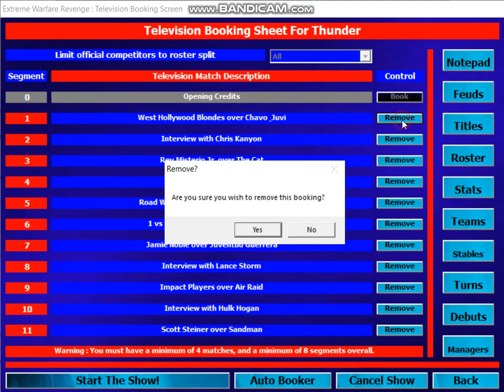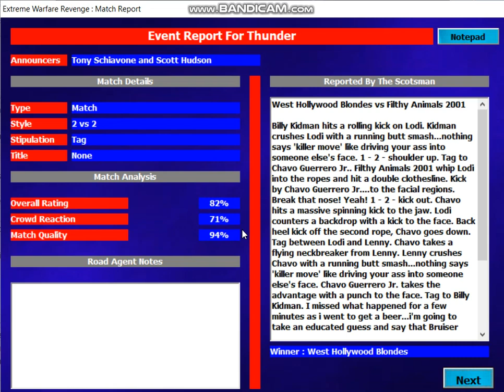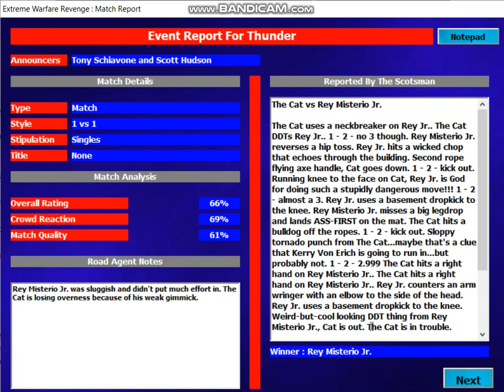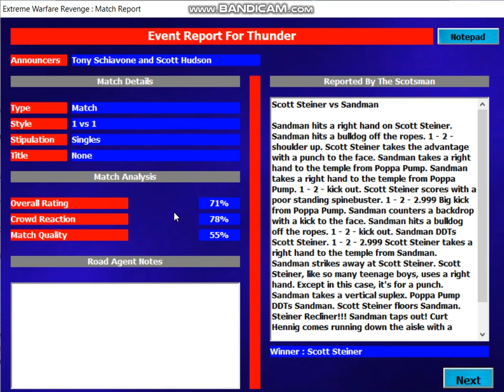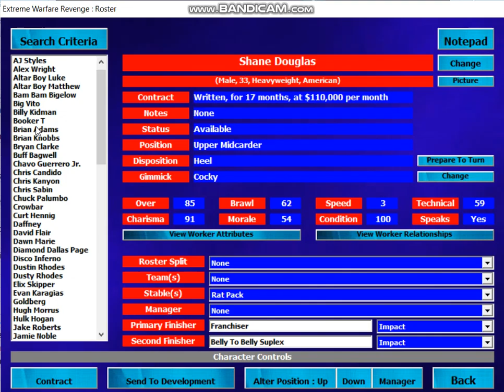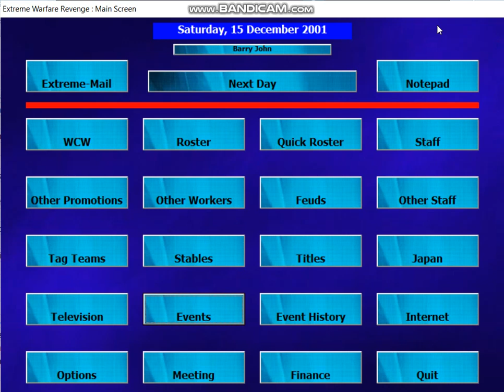EWR [WCW 2001] #155 Thunder 13/12/01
Road Warriors win a 4 way match, Stasiak and Sting continue feud, Jamie Noble beat Juventud Guerrera, Impact Players beat Air Raid, Scott Steiner beat Sandman.